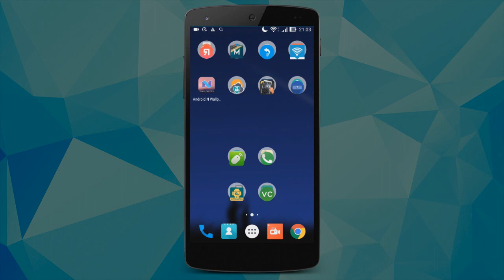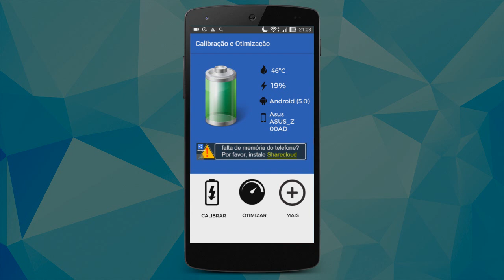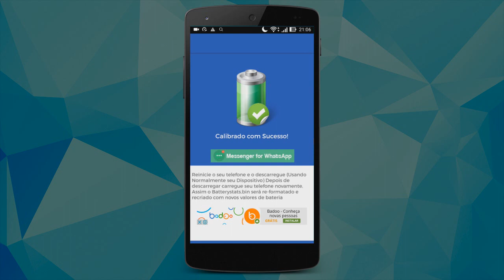Como calibrar a bateria do seu celular Android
PORTAL TECNODIA
Notícias sobre games, tecnologia e cinema

- SIGA/CURTA

tecnodia